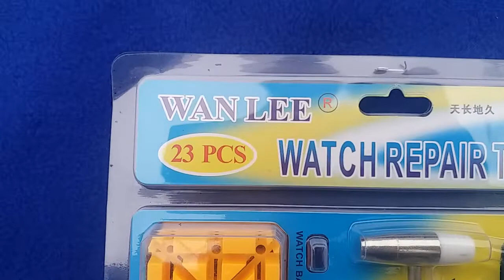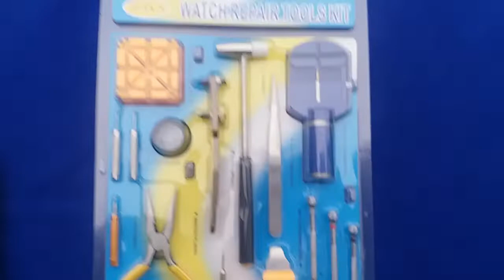KIT DE RELOJERÍA HERRAMIENTAS REPARACIÓN RELOJES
23 PCS WATCH REPAIR TOOL KIT

Kit de relojería 23 piezas
Herramientas para reparar relojes

Kit de relojería con estuche
Herramientas de acero para reparar relojes con llave para relojes impermeables

Llave de acero quirúrgico para relojes impermeables con cuatro tipos de tases (redondo, plano, rectangular y a dientes)

Se hace delivery
Envíos a todo Lima y provincias